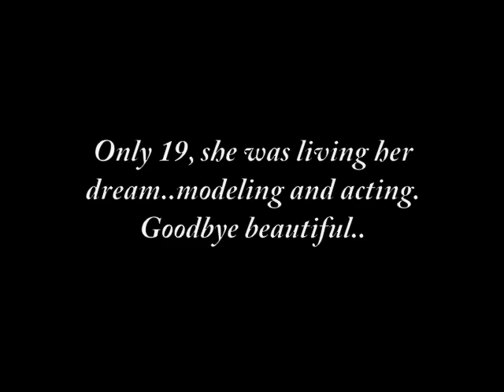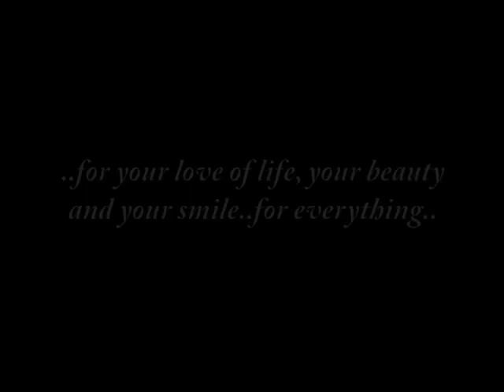Amy Leigh Barnes, Gone Too Soon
Video for Amy leigh Barnes who was stabbed in her home on 8th November 2008.

Due to disrespectful comments posted on this video, i have disabled comments. Some people have taken advantage of this video and tried to get attention to themselves by using racism and calling Amy things that she wasnt. Those people have been blocked also. One since emailed me calling me a coward for doing so, my reply? Your the coward. You use a tribute video to get attention. Blocking you is a way of getting rid of no good people who need a life and are a waste of space. End of.